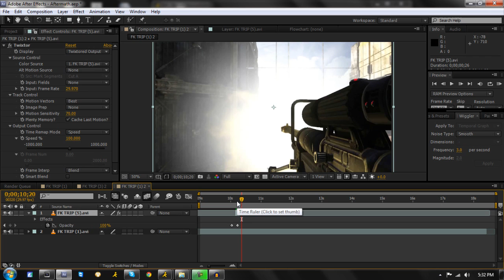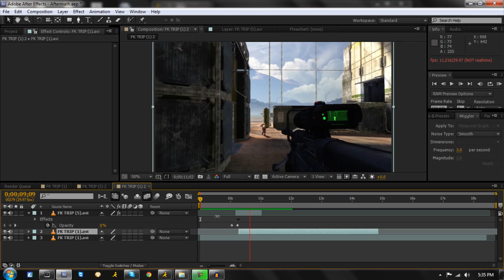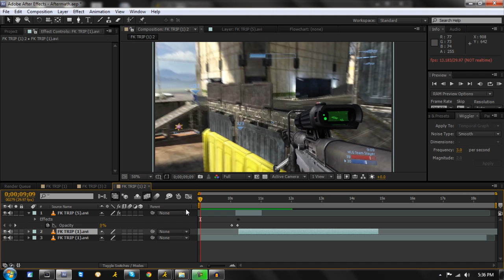Smooth Slo-Motion in AE | Tutorial by Player 2 | Presented by Vendetta Films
Simple tutorial on how I effectively use Twixtor in After Effects. You do not have to follow this tutorial, but this is what I do and I think is the most effective. Thanks guys. Please comment with any feedback. Be sure to like and favorite if you want and please comment with some tutorial ideas for my upcoming shows. Thanks everyone!